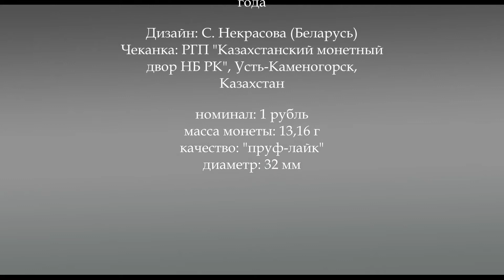Заказник "Синьша", 1 рубль 2020 год медно-никель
Введены в обращение: 12 ноября 2020 года

Дизайн: С. Некрасова (Беларусь)
Чеканка: РГП "Казахстанский монетный двор НБ РК", Усть-Каменогорск, Казахстан

Медно–никелевая
номинал: 1 рубль
масса монеты: 13,16 г